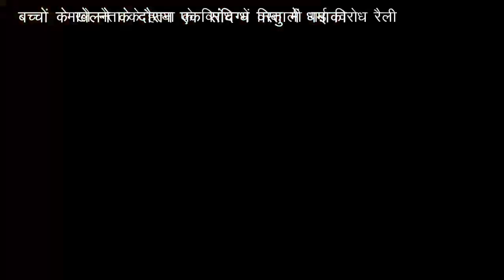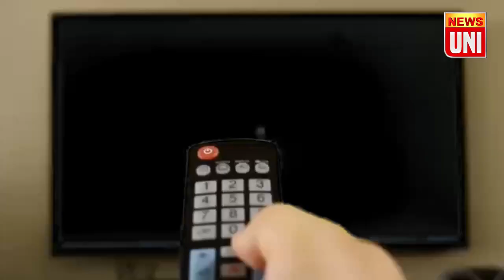update बच्चों के खेलने के दौरान एक संदिग्ध वस्तु में धमाका